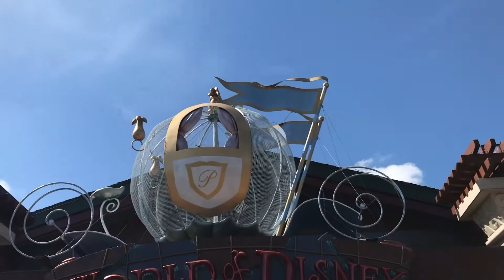Florida Family Road Trip